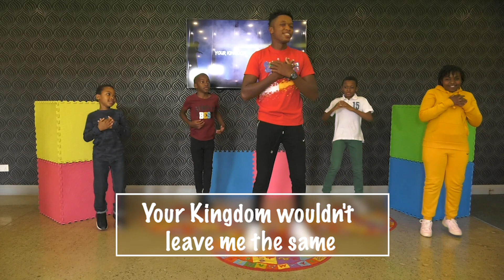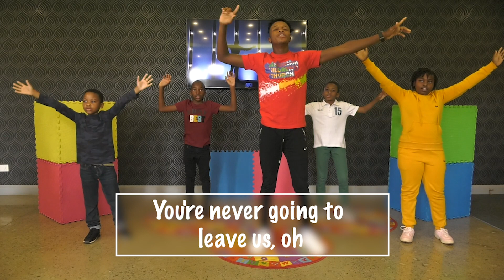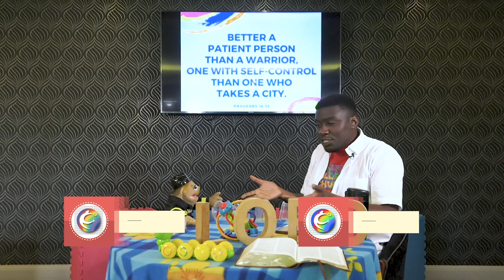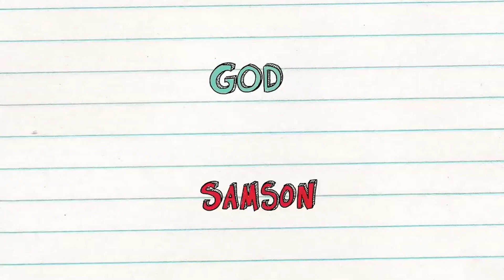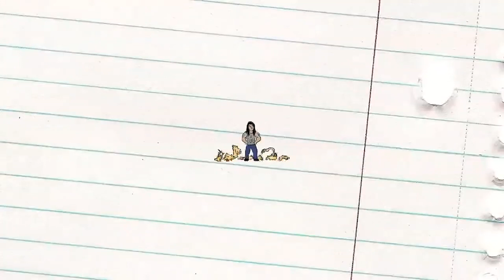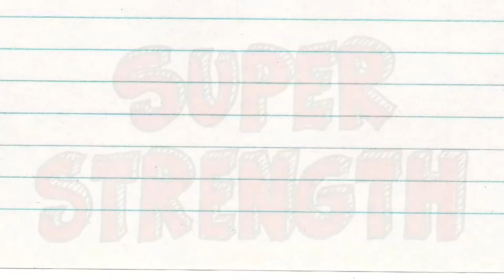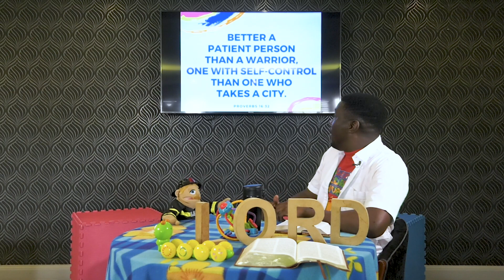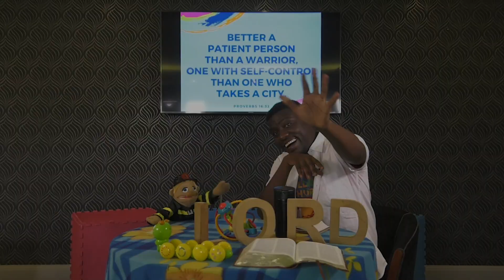Fruit of the Spirit - Part 10 - Self Control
Everyone seems out of control in this episode! Uncle Gift is trying to get some control but Fireman Bob is not helping. Join us for the final exciting episode of the Fruit of the Spirit series, as Uncle Gift and Fireman Bob wrap it all up.

And we think the girls are getting pie in the face. oh no.